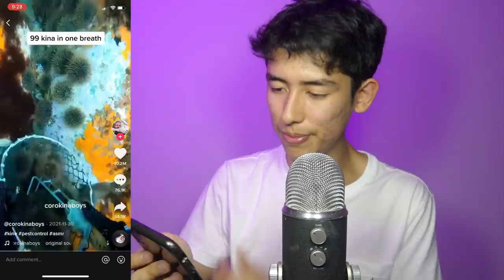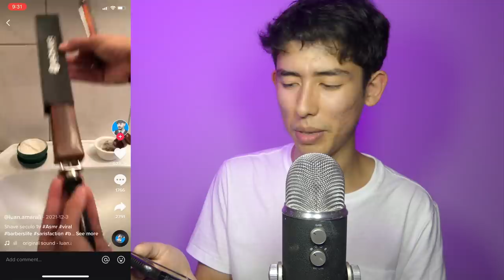ASMRtist Reacts To TikTok ASMR (finale)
In this ASMR video, we react to some TikTok ASMR videos! This is the finale for the series for now! If you want more, smash like! This video is great for tingles and sleep!